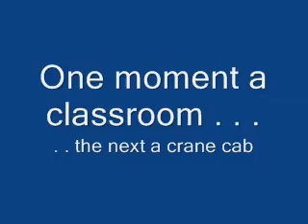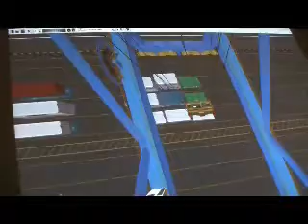AssessSIM mobile crane simulator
Take a quick tour of Maersk Training Centre's AssessSIM, the laptop computer which sorts out those crane driver candidates who have the ability to operate quayside cranes.